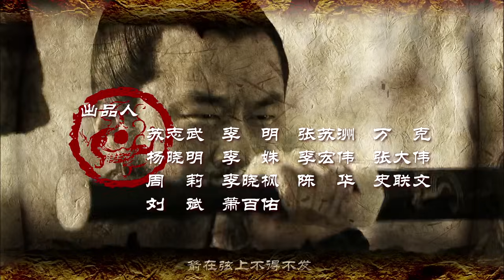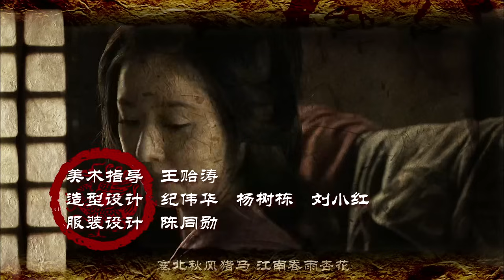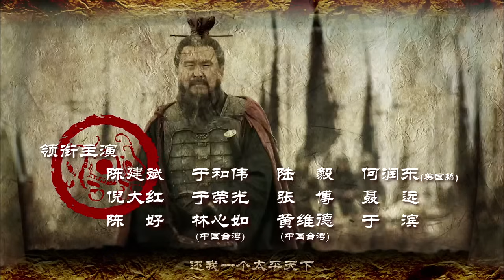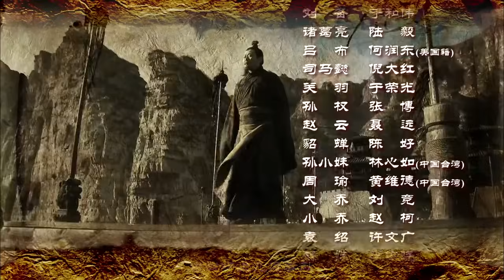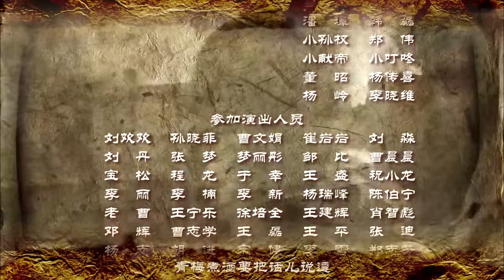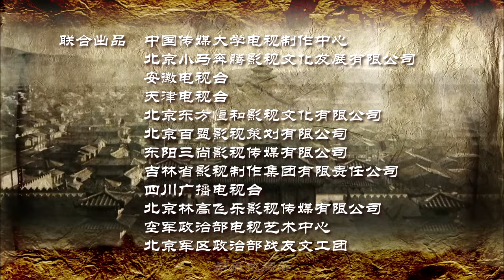新三国 第29集 超清